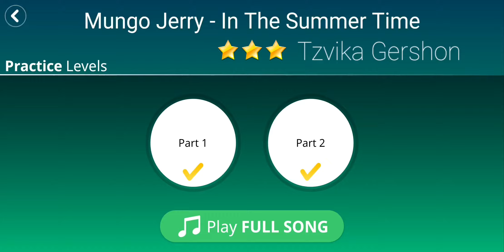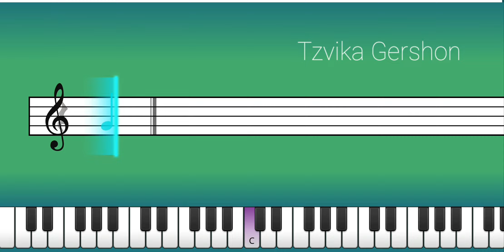Mungo Jerry - In The Summer Time - SimplyPiano Tutorial - Intermediate III